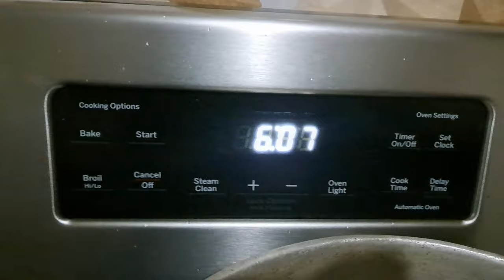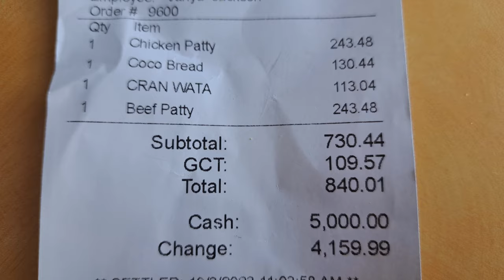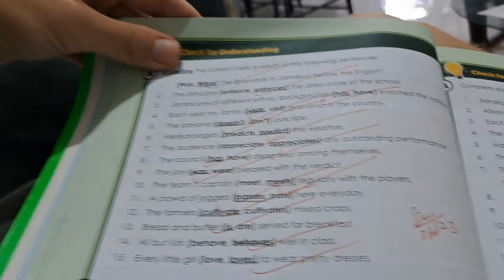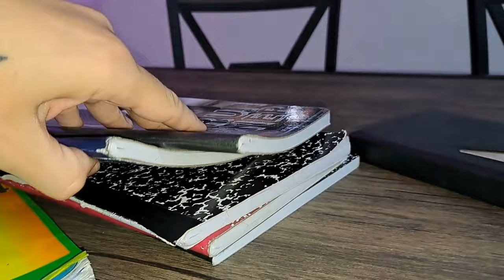Sonia Makes Sorrel and Searching For an ABM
We're retired in rural Jamaica, and today Sonia makes some amazing sorrel drinks!  But first, Dave and I have to figure out what's for breakfast.  Meanwhile, Sonia and I head out to find an ABM (or an ATM where I come from) in order to get some cash, but quickly find out it's not as easy as it looks to find one that actually works!  Later, Craig comes over with a good amount of homework and Dave shows off his new school tie and crest.  Richness is Life.